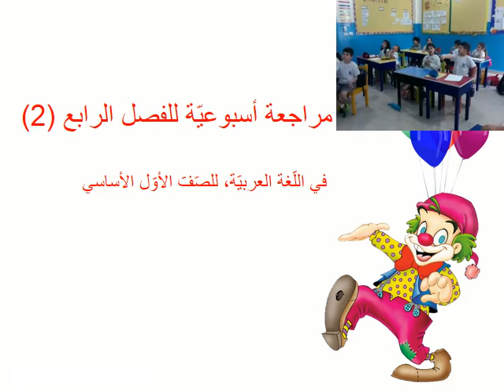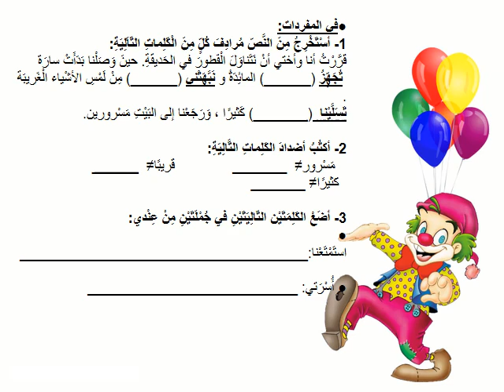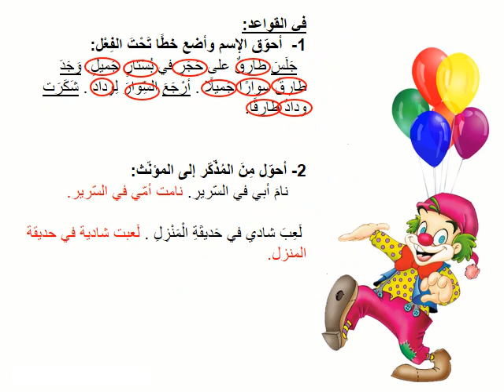مراجعة أسبوعيّة للفصل الرابع في اللغة العربية الصف الأول اساسي